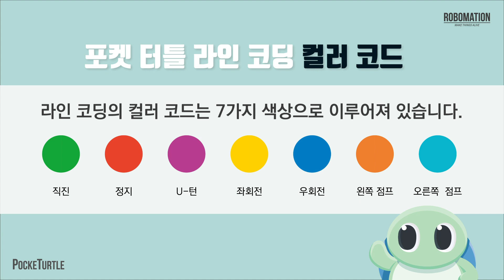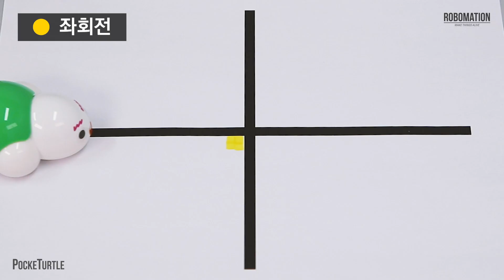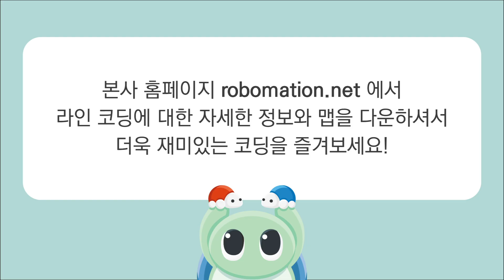[포켓터틀] 라인 코딩 3편 - 라인 코딩 컬러 코드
포켓 터틀 라인 코딩 컬 러코드를 배워보는 포켓 터틀 라인 코딩 3편 입니다.

포켓 터틀 라인코딩 더 알아보기/다운로드